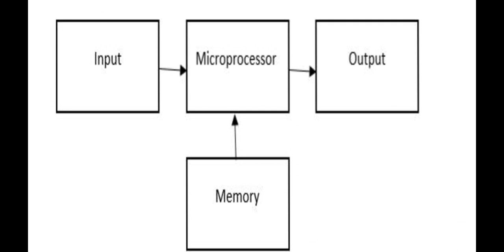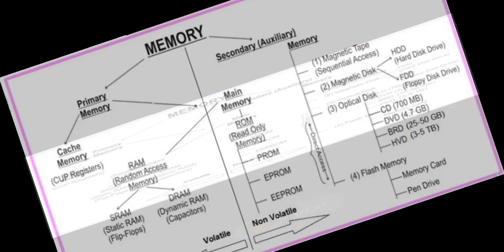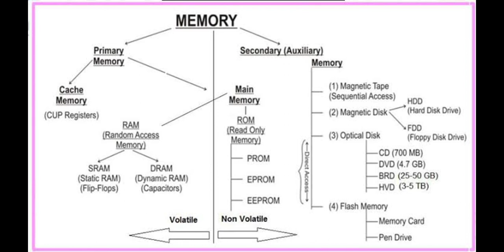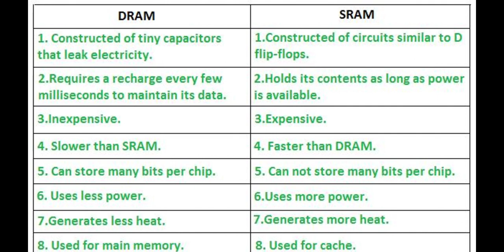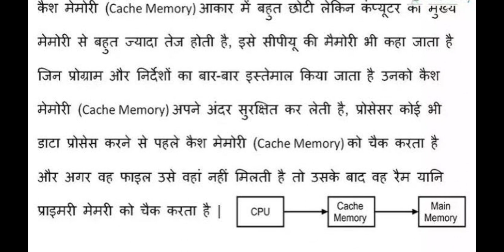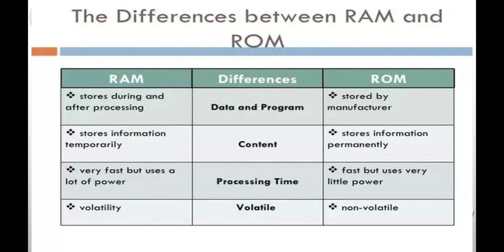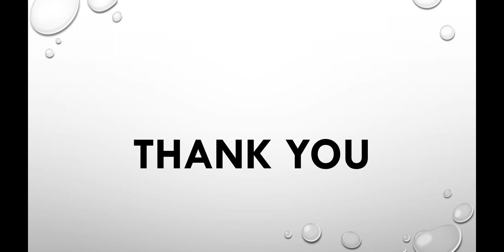Memory of microcomputer lecture-3